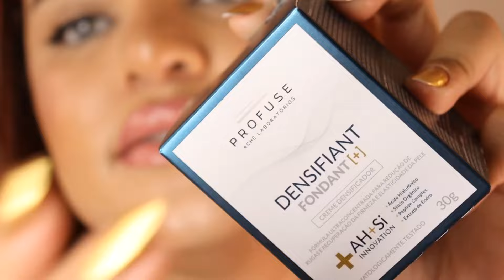PERFUMES NOVOS, COMPRINHAS DE SKINCARE E DE CUIDADOS...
Produtos Mahogany, Loccitane, Loccitane Au Bresil, Aguas de Cheiro através da Ana: (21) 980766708

🛍️ NATURA BR
(Obs. É sempre VITORIA+MESATUAL)

✨ SE GOSTOU DESTE VÍDEO
NÃO ESQUECE:
♥️  inscreve pra receber conteúdo exclusivo do canal!

VOCÊS SEMPRE ME PERGUNTAM DOS MEUS EQUIPAMENTOS,
VOU DEIXAR LINKADO AQUI ABAIXO!
✨Apple iPhone 12 (256 GB)
✨ CAMERA que eu uso SL3
✨ MacBook Apple
✨Notebook Dell (onde edito os videos)
✨ Cartão de Memória Sandisk 64 gb
✨ Ring light
✨ HD Externo
✨ Microfone de lapela
✨ Suporte para Notebook
✨ Tripé Profissional

OI! Quer entrar em contato ou fechar parceria?

O que significa que eu ganho uma pequena percentagem caso voce clique e compre através deles. Dessa forma o canal recebe uma ajudinha e desde já, eu agradeço de coração pelo apoio de vocês ♥️